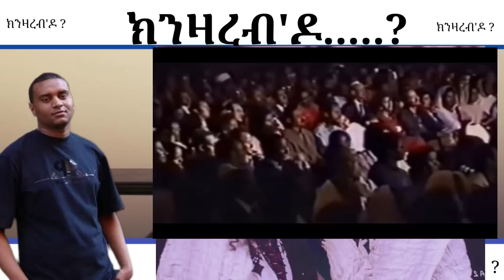ወዲ ዓፋር ኣነ ኣነ ኢየ፣ ንስኻ ግን ንስኻ ኣይኮንካን' ይብል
ዕላማ ራኢና

ብናጽነት ዝሓስቡን ዝዛረቡን፡ ፍልልያት ዝጻወሩን ሰባት ጥራይ አዮም ንሕብረተሰብ ዝቕይርን ዝጠቅምን ሓሳባት ዘመንጭዉ። ፍልልያት ዘይጻወር መንግስቲ ዘምጸኦ ዕንወት ስለዝረኣናዮ፡ ፍልልያት ዘይጻወሩ ደለይቲ ለውጢ ከምጽኦዎ ዝኸአሉ ዕንወት ውን ብእጋኡ ተገንዚብናዮ ኣለና፡፡

ራኢና ንኹሉ ኣታሓሳስባታትን ርኢቶታትን፡ ብዘይ ምድላው እተእንግድ ባይቶ አያ። ኣብ መስርሕ ከኣ ጠቃሚ ዝኾነ ሓሳባት ባይታ ከምዝረክብን፡ ኣብ ተግባር ከም ዝውዕልን ባይታ ከተጣጥሕ ከላ፡ ነቲ ኣዕናዊ ኣተሓሳስባታትን፡ ከምጽኦ ዝኽእል መዘዛትን፡ ፈልያን ኣለልያን፡ ንተከታተልታ ክትምህርን ከተንቅሕን አያ፡፡ ራኢና ትካላዊ ባህላ፡ ምስ ኩሎም፡ ሰብኣዊ ክብርን መሰላትን፡ ብግብሪ ዝእምኑ ውልቀባትን፡ትካላትን፡ መንነቶም፡ ፖለቲካዊ ኣቕዋሞም፡ ዓለቶም ብዝየገድስ፡ ምስ ኩሉ ሓቢራ ክትሰርሕን፡ ብፍላይ ከኣ ነቶም መሰልና፡ ባህልና፡ ቋንቋና፡ ዝብሉ ከተተባብዕን ክትድግፍን አያ።
ራኢና፡ ናብ ዝሓሸ መደብ ብምስግጋር፡ንምዕባለን ራህዋን እዘም ኣብ ክልተ ሃገራት ዝርከቡ ሓደ ህዝቢ፡ ንናይ ሓባር፡ ባህላዊን ኤኮነምያዊን ምዕባለ ግብራዊ መላግቦ ፈጢራ፡ ብሓደ ንኽምዕብሉን ከምኡውን ሓድሕድ ሽግር ብሓባር ዝዝትይሉን ዝፈትሕሉን ባይታ ከተጣጥሕ እያ፡፡

ኣብ አንገብሮ ሓያል ጉዕዞ ሓገዝኩም ኣይፈለየና!

ዕላማ ራኢና

Our Objectives:

People who have a freedom to think and speak have a potential to generate noble ideas that could bring a revolution in a society. We have experienced unprecedented damage on our society caused by a governmental system that did not respect difference. This system has taught anyone who quest for a change but does not respect diversity is a liability for greater damage.

Raiena is a non-partisan and non-profit making social platform that accommodates diverse ideas and opinions. In the process, we believe that Raiena has social responsibility to educate and enlighten its followers by providing an equal opportunity to promote ideas that have a potential to bring positive impact in a society. Also, this platform is dedicated to expose ideas or actions that may have a negative consequence (such as hate, division, discrimination, etc…) among society.

Raiena’s organizational norm appreciates to work with all individuals and organizations who believe in a responsible action by respecting human rights and social values. We welcome people of diverse background and knowledge, encourage by promoting those who fight for their cultural rights (such as cultural heritage, language, and civilizations).

Raiena is open for progressive ideas. It dedicates itself for the social wellbeing, harmony, peace, and prosperity of Axumite (Ag’azians) people by bringing them together by transcending the existing colonial boundaries between countries. It provides a common background to discuss all-rounded social development, nurture common consciousness and resolve any social problem that concerns us as a society.

We value your strong support for our endeavours!